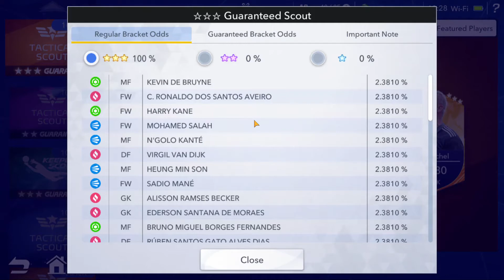GACHA DULU+TEST RATE AMPAS/HOKI❗ | EA SPORTS Tactical Football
Halo temen-temen..🖐🙂

Buat teman-teman yang sudah menonton video ini,apabila ada Kritik dan Saran untuk video ini,teman-teman silahkan Comment ya.
Karena Kritik dan Saran  dari teman-teman itu sangat BERARTI SEKALI UNTUK Channel Will I M TV INI.😁

*TERIMAKASIH & SEMOGA KALIAN SEHAT SELALU*.